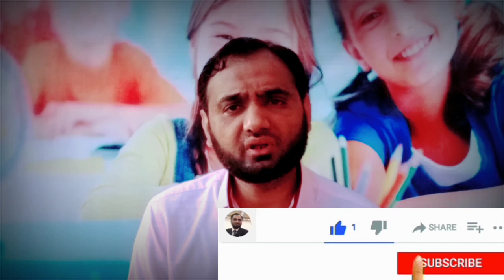How to handle stubborn kids? |URDU/ Hindi| Muhammad Tahir Rabbani|بچوں کی ضد پر کیسے قابو پایا جائے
Characteristics Of A Stubborn Child
They ask a lot of questions, which may come across as rebellion. They have opinions and are “doers”. ... All kids throw tantrums, but stubborn ones may do so more often. They have strong leadership qualities – they can be “bossy” at times
ضد والے بچے کی خصوصیات
وہ بہت سارے سوالات پوچھتے ہیں ، جو بغاوت کے طور پر آسکتے ہیں۔ ان کی رائے کو اہمیت دیں  کیوں کہ یہ کچھ   "کرنے والے" ہیں۔ ... تمام بچے ناراضگی چھوڑ  دیتے ہیں ، لیکن ضد والے اکثر ایسا کرسکتے ہیں۔ ان میں قائدانہ مضبوط خصوصیات ہیں۔ وہ بعض اوقات "گھمنڈ" ہوسکتی ہیں